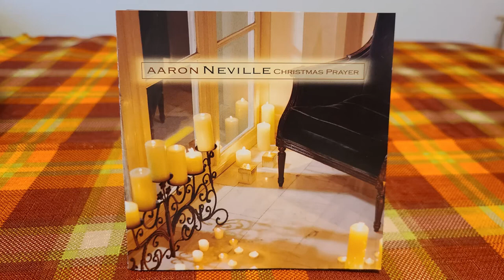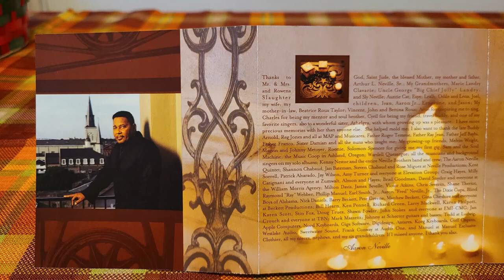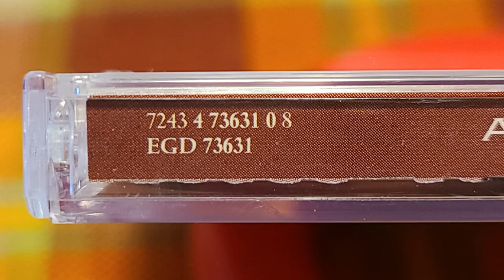Aaron Neville's Christmas Prayer (2005 Album): Mary's Boy Child